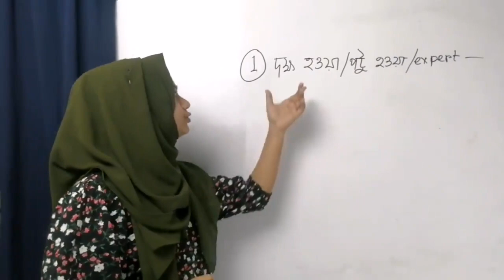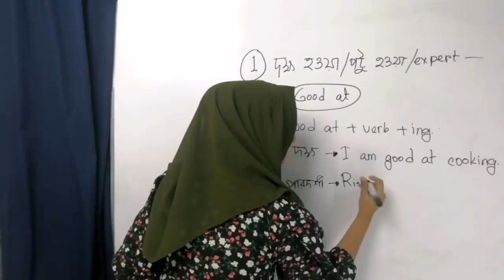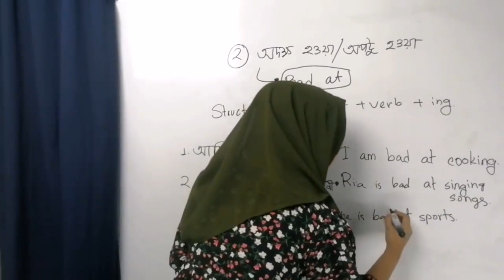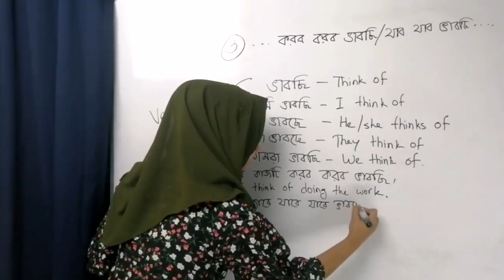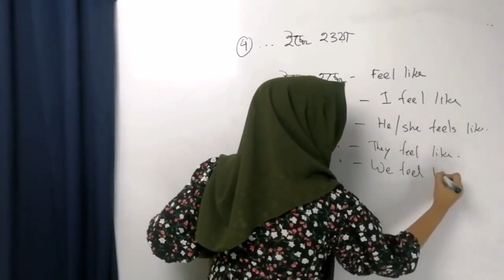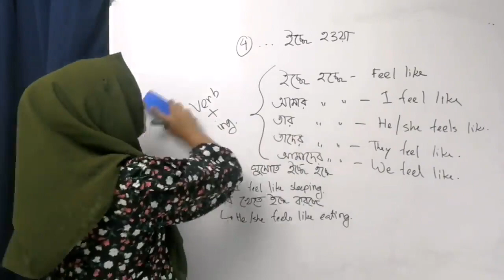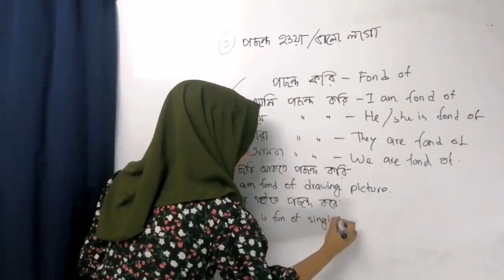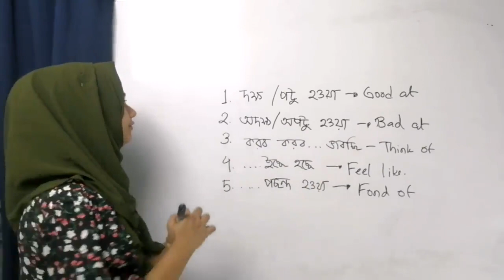5 Most important sentence structures for Spoken English